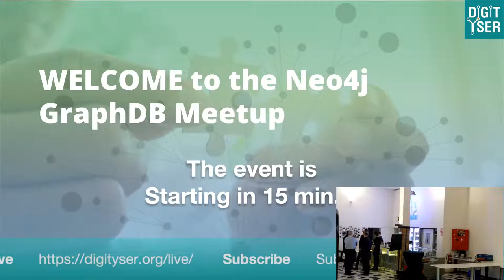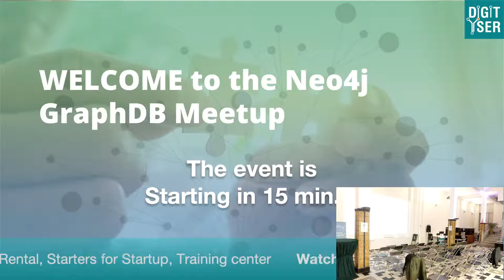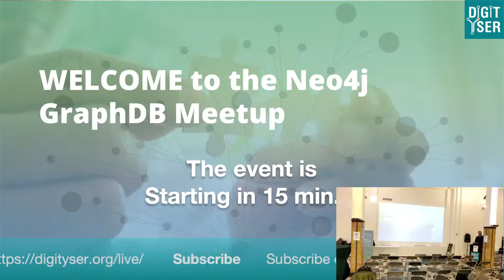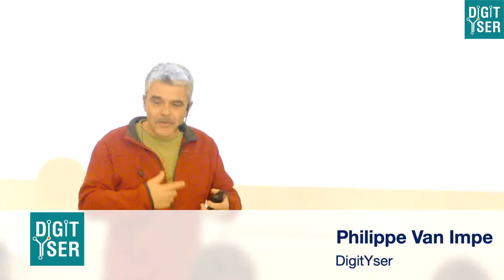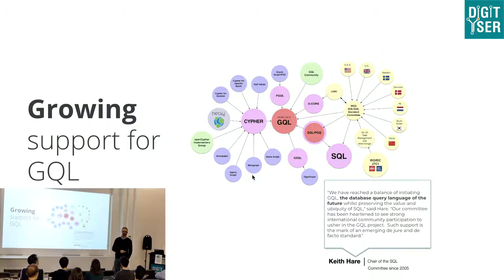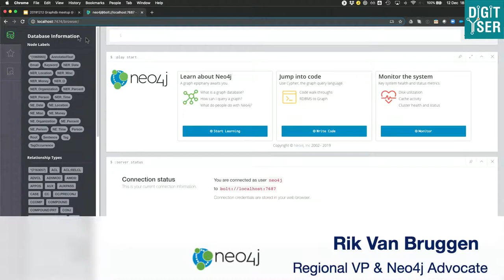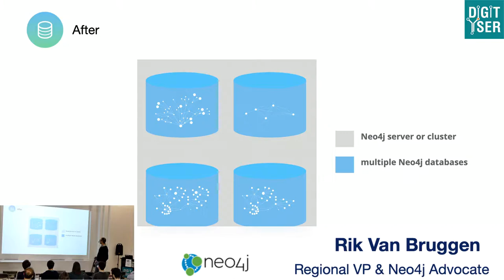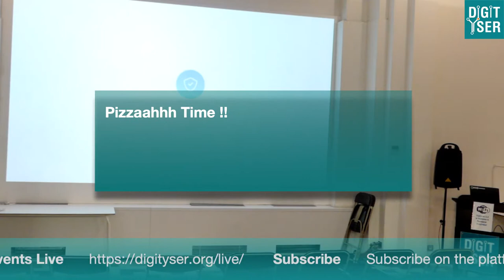GraphDB meetup with Sportpaleis Ticket Fraud case study